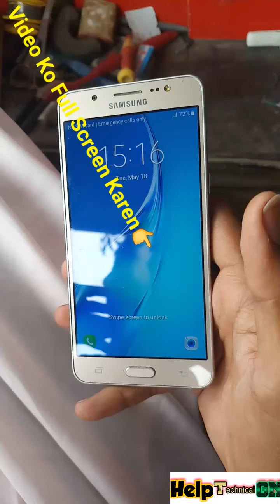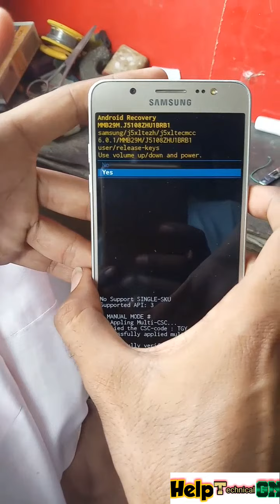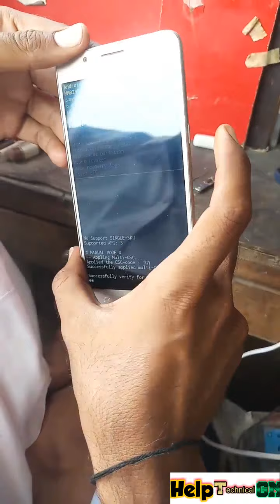Samsung j5108 Hard Reset|Any Samsung Galaxy Unlock Pin code Pattern Secren Lock Remove Without PC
(Help Technical GN)

Without Box Mobile Flashing Unlock
Full Course Miracle Tool👇